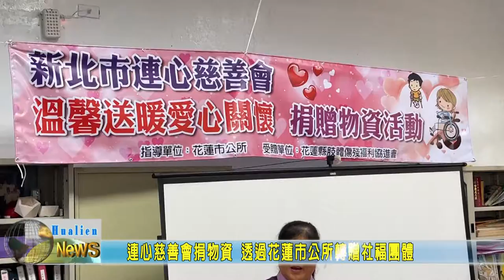20210404 12 連心慈善會捐物資 透過花蓮市公所轉贈社福團體